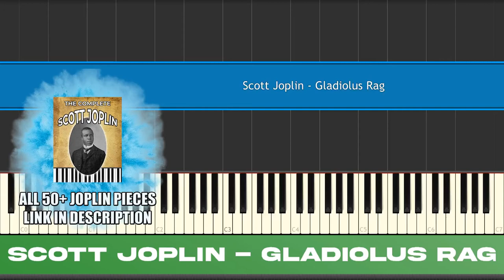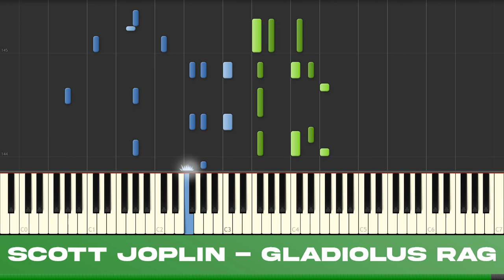Gladiolus Rag - Scott Joplin Ragtime Piano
This is the Gladiolus Rag from ragtime composer, Scott Joplin!